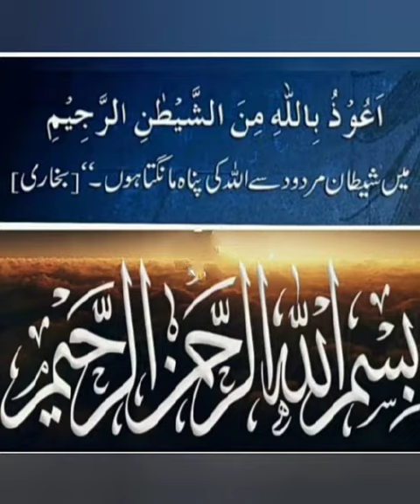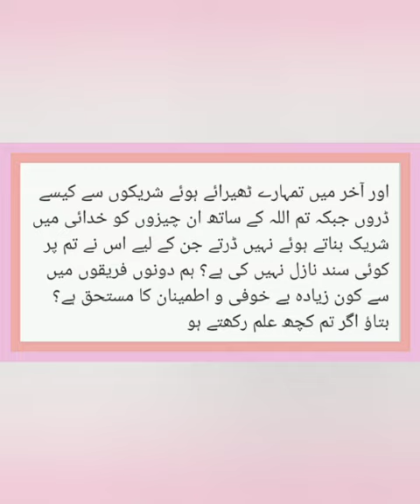Kyun na Aaj ki subh ka aaghaz Allah k kalam se? (Al-an'aam 81)26 Rabeeul Awwal 1442h,13 Nov 2020,Fri